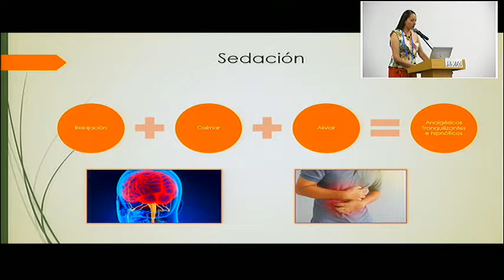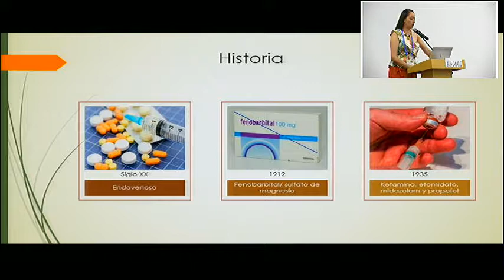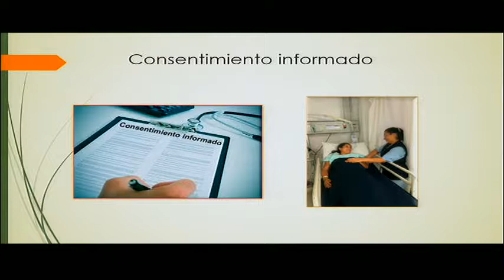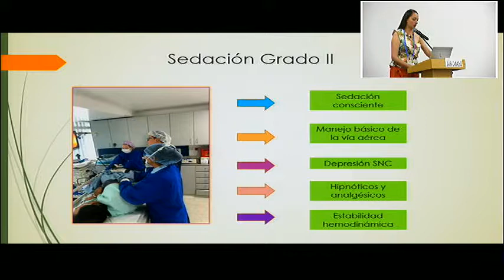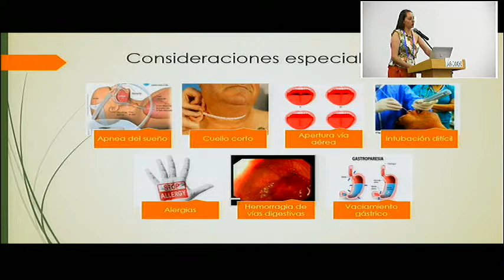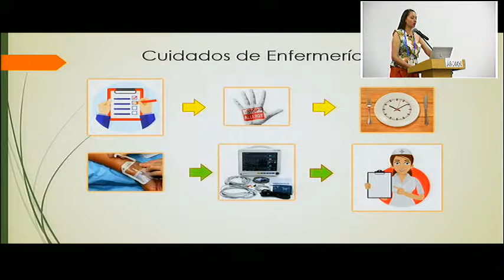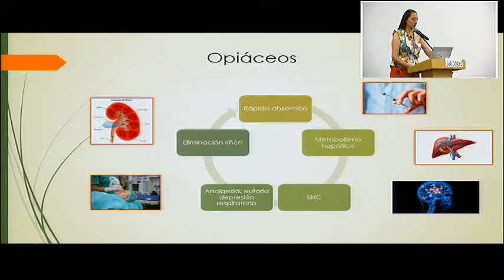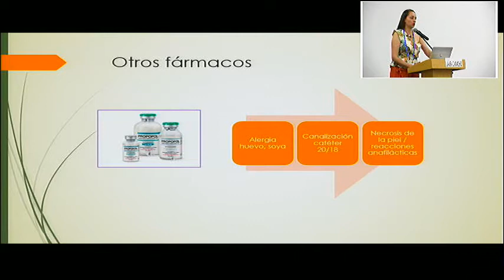5 Cuidados de enfermería en pacientes bajo sedación.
Enfermera Jefe Laura Camacho.